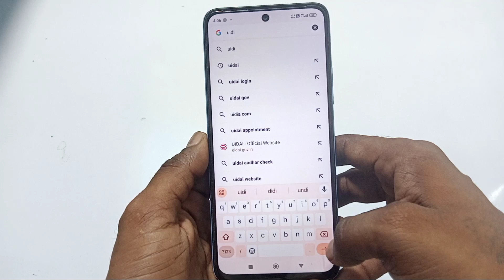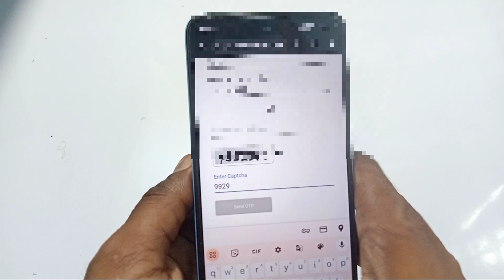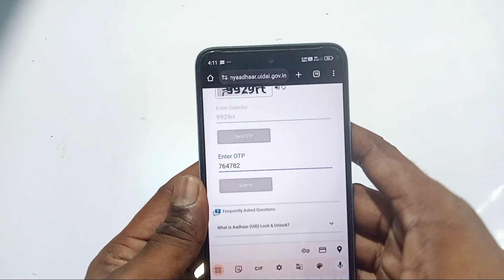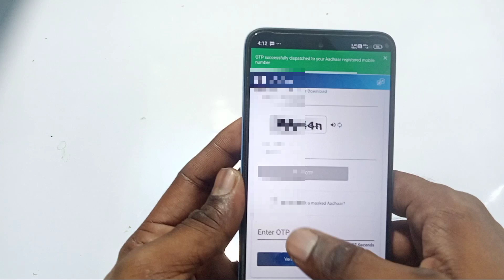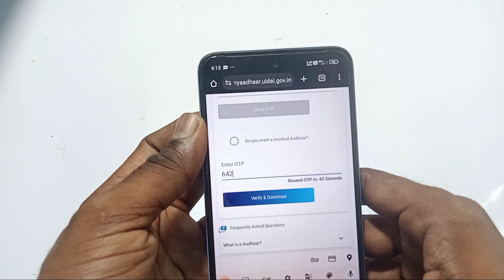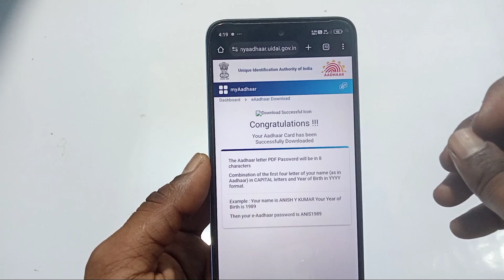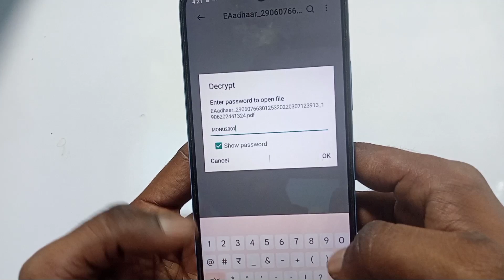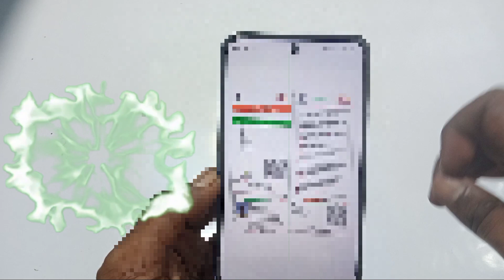Aadhar Card kho Gaya hai Kaise download Kare | Aadhar Card ka number nahi pata kaise download Kare